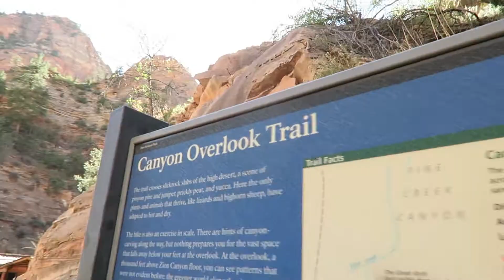Pre-Life is Beautiful 2018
I made kandi bracelets and hiked Zion National Park in Utah before the madness of Life is Beautiful 2018!